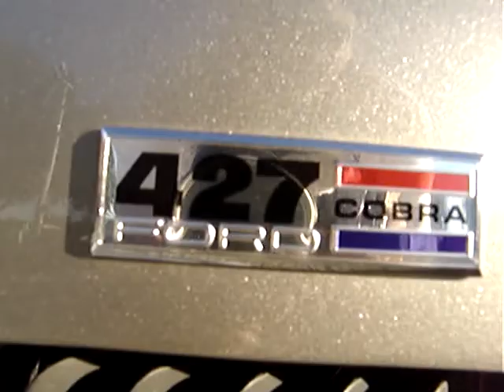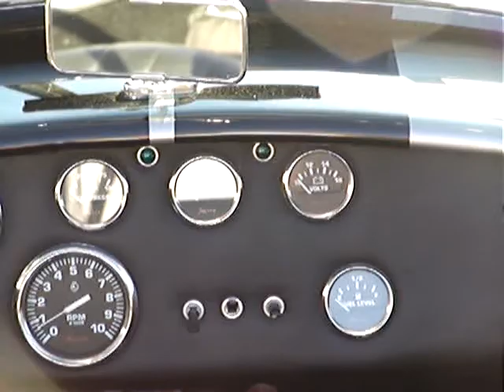Ford 427 Cobra...CruiseNight, Apr.2011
110401ceFri  OutBackTrek